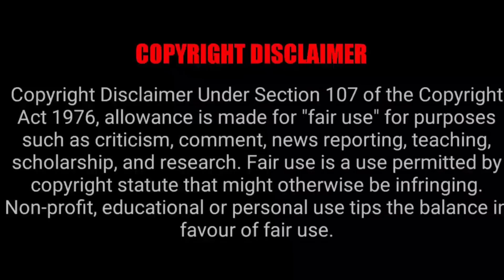DEATH NOTE EPISODE 17 REACTION MASHUP!!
THE ZENDEN
ROMANIA BLACK
FILMBUFF
DOSCAVAZOS
LM REACTION